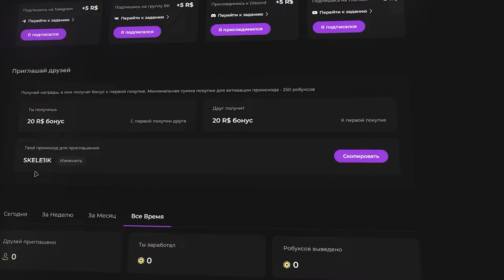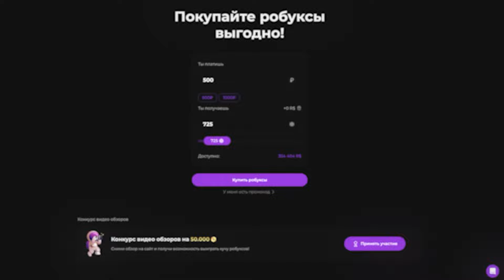REALM RAMPAGE - ПЕРВОЕ ВПЕЧАТЛЕНИЕ! ДИО ИЧИГО И СУКУНА В REALM RAMPAGE ROBLOX!!!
🦴 〡Привет всем с вами я Скелет!
✦ Как связаться со мной?
〡🦴 Мой ник в дс: Skele1ik
✦ Мой мерч:
✦ Поддержать меня:
✦ Таймкоды:
0:00 Не ждали? А я вернулся
0:21 Приветствие
0:36 Дешёвые бобухи!
01:12 Мнение об игры
05:39 Дио Брандо!
07:51 Сукуна!
10:26 Ичиго Куросаки!
12:52 2v2
19:56 ЛУЧШИЙ ФАЙТ
21:08 2v2
26:07 Конец
Игнорируйте!